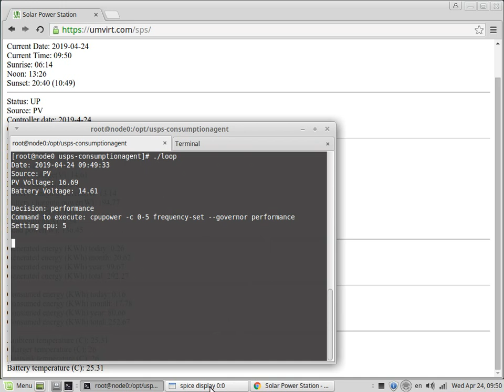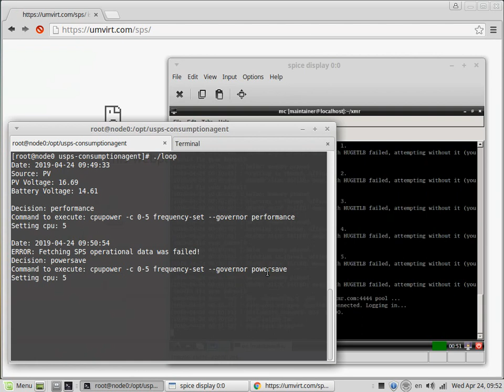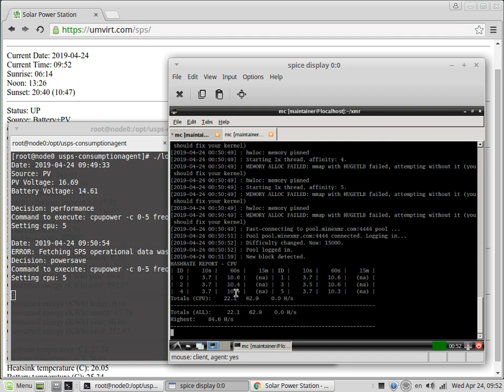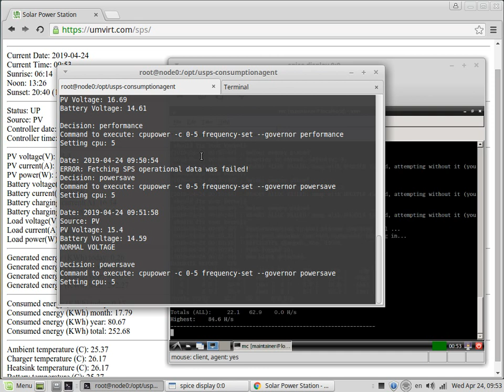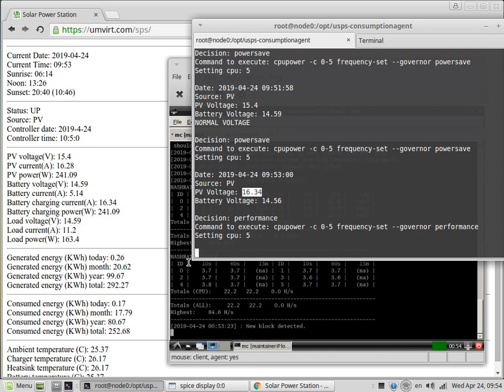Solar power consumption control demo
In this video shown solar power consumption control via usps-consumptionagent by virtualization host.

If PV voltage above 16 volts, CPU works in performance mode.
If PV voltage below 16 volts or unknown, CPU works in powesave mode.
If PV voltage below 11,6 volts running shutdown command.

Virtual machine also reduce performance. You can see it in 3s hashrate values.

You can support us:
BTC: 3JegVULRiijjcxDwx1YbKCk8mWvxANTGGo
BCH: qr9c2n9ujxmyh8knxaz6rv4eh73pz3m5ruk7wgunxk
LTC: LMx39BwUwaYZeeLn7DyYoGvuRhXFx5i3SW
Monero: 87yTheNHaxNdmSBcHJZFfR4a9WT8CKwTJMDe7L1JaEFCf3eE2mN2GpzAiDqn9YAasgHymTwk4KJ4VToZkvnMmuFDLBF3FUD